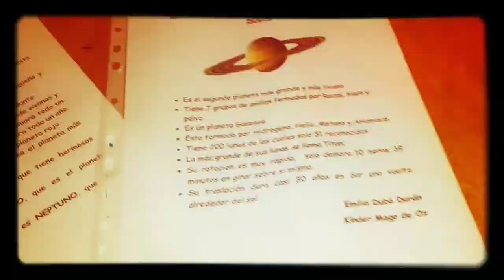Preparando Disertación Sistema Solar!!! Saturno